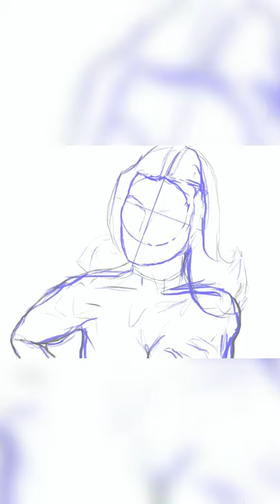Portrait 3. Silvana Pampanini. Full time lapse on my channel.